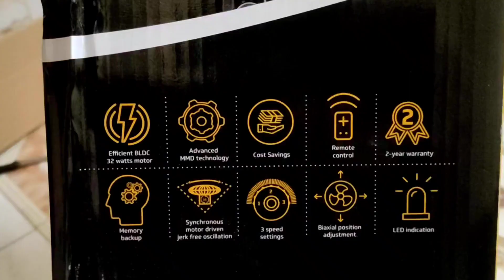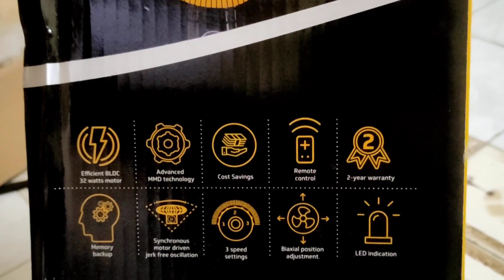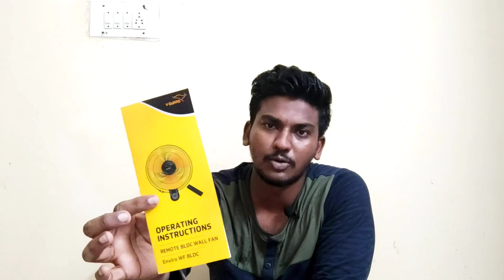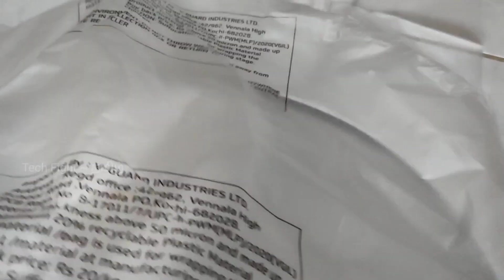Best BLDC Wall Fan Unboxing and Review tamil | V-Guard Enviro WF BLDC Fan Unboxing and Review tamil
In this video Best BLDC Wall Fan Unboxing and Review tamil | V-Guard Enviro WF BLDC Fan Unboxing and Review tamil ⚡

V-Guard presents to you Enviro WF BLDC, a range of energy-efficient BLDC wall fans. The advanced BLDC technology consumes less power, just 32 watts, making it an eco-friendly and cost-effective choice for any household.

Enviro WF BLDC can be controlled by a highly efficient and easy-to-use remote so that you don’t have to get up every time to switch on/off the fan or change its settings.

Enviro WF comes with 3-speed settings, choose the speed as per your comfort and relish in the seamless airflow.

The energy consumed by this fan is just 32 watts, delivers uniform air at 1350 RPM, and gives you an air delivery of 65 m3/min.

This wall fan has an air sweep of 40 cm that covers a wide area in the room.

The lesser power consumption also lets you save significant money on your annual electricity bills. Super-efficient, isn't it?  This wall fan boasts a synchronous motor-driven jerk-free oscillation that allows it to remain consistent and efficient throughout the various modes of operation.

Additionally, the corrosion-resistant glossy powder-coated metal guards act as a protective layer from corrosion providing longevity and durability. Additionally, the glossy finish provides a sleek and attractive appearance that adds to the overall aesthetic appeal of the fan.

Available in 3 unique and vibrant color options; White, Orange Black & Black.

2-year warranty, you can rest assured that you are making a reliable and worthwhile investment.

tags,